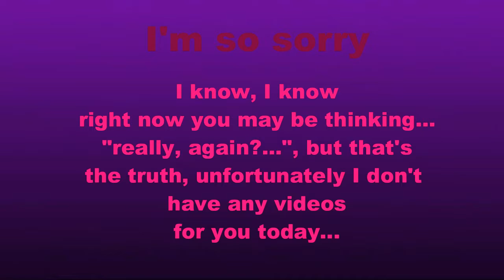I'M REALLY SORRY... AGAIN...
Please guys! forgive me, but I don't have any videos for you today :(, but don't worry, because I am working in something BIG, by now, I won't tell you what it is about, you know, I want it to be a surprise, just be patient, I promise that it will be ready really soon. And hopefully, we will see next sunday!!! ;)

¡Por favor chicos! perdónenme, pero hoy no tengo ningún video para ustedes :(, pero no se preocupen, porque estoy trabajando en algo en GRANDE, por ahora, no les diré de que se trata, ya saben, quiero que sea una sorpresa, solo sean pacientes, prometo que estará listo muy pronto. Y ojalá, !!!nos vemos el próximo domingo!!! ;)